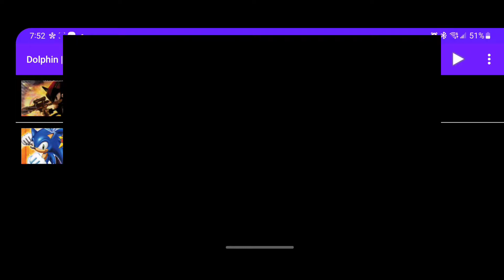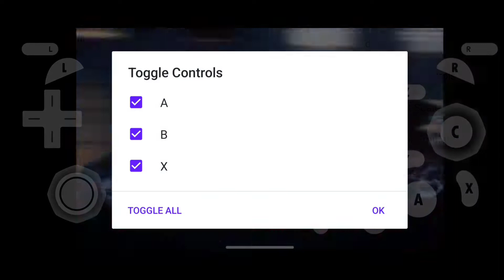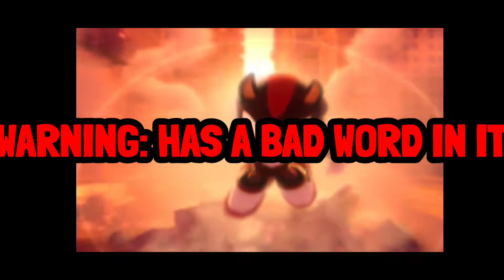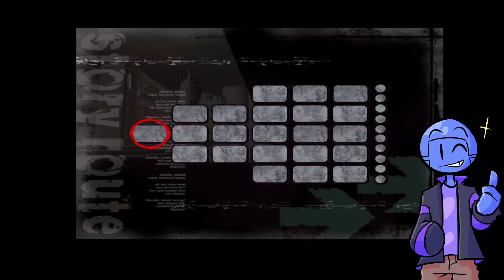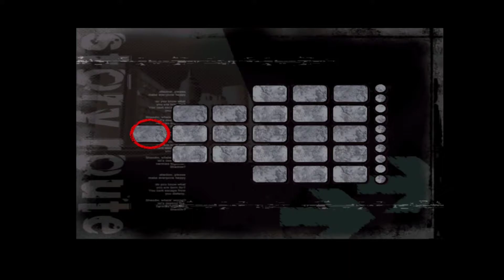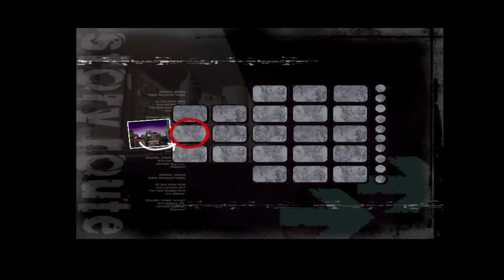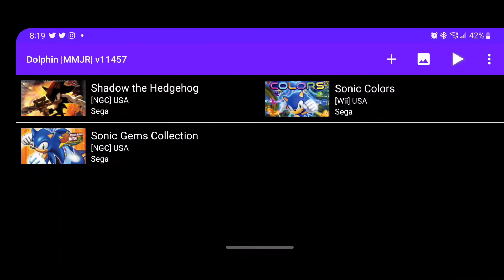LOOKS LIKE I'M AN EMO NOW! Shadow the Hedgehog (Gamecube/Android) Part 1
IT REALLY HELPS OUT THE CHANNEL :D